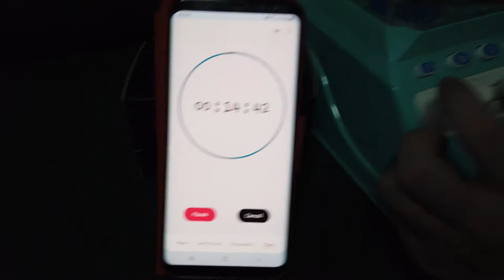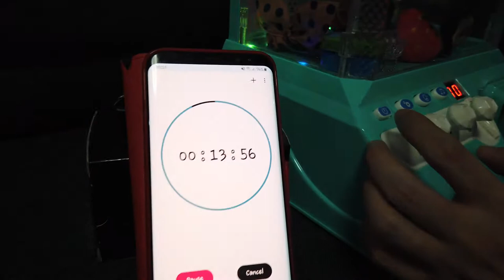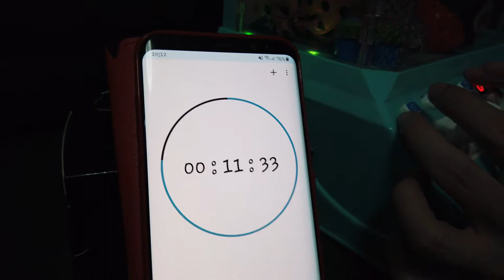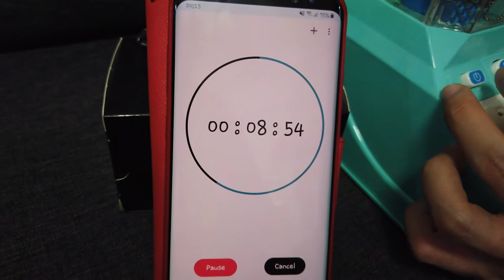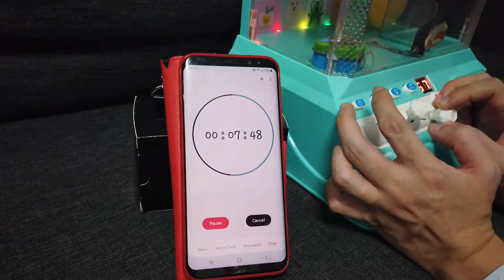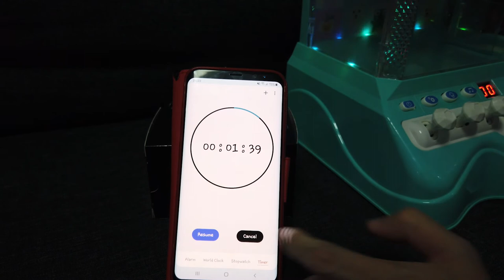Claw Machine Clearance Challenge under 15 Minutes